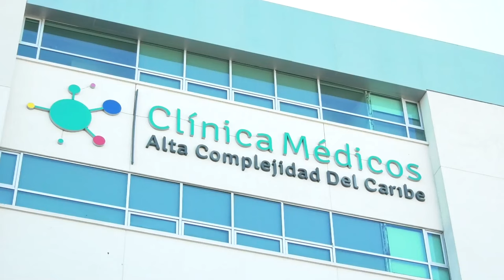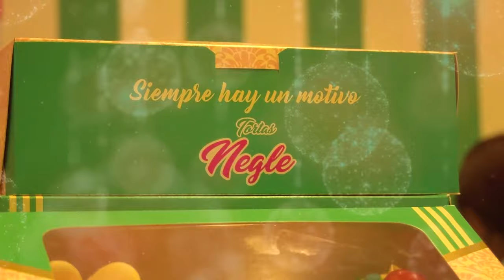SE G0LPEÓ LA C@BEZA EN UNA PISCINA Y MURIÓ DÍAS DESPUÉS